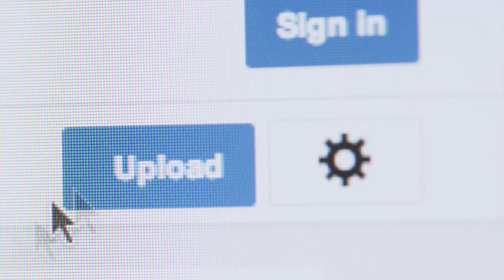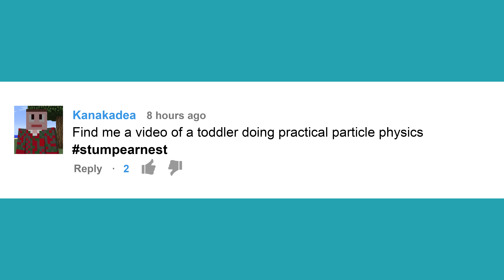RUN FOR YOUR LIFE: Human Bowling! | YouTube Nation | Friday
Today, devinsupertramp turns humans into bowling balls, Avicii's new video features Bonnie and Clyde minus Clyde, and the loneliest chef in the world makes pepperoni pizza by himself.

6 Epic Bucket List Adventures You Didn't Know You Wanted to Try